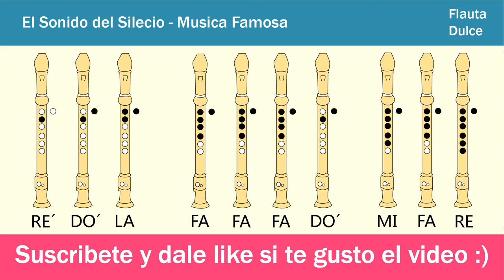El Sonido del Silencio en Flauta Dulce - Con NOTAS Animadas Faciles y EXPLICADAS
Hola Chicos, en este video veran como tocar la musica El Sonido del Silencio en flauta dulce tanto en tipo barroca como alemana.Y lo mas importante  con las notas explicadas de manera facil y sencilla

Letra de la Cancion :
Autor :Alex Campos

El sonido del silencio, el que no quiero escuchar
Es aquella noche fría en la que quiero evitar,
El sentirme descubierto cuando el sol me quemará
Para que seguir riendo cuando siento que no estas
Para que quiero los mares si mi barco se hundirá
Para que seguir viviendo si a lo lejos tu estas
Que las fuerzas se me agotan mi alma esta por comenzar
Otro día en silencio el que acaba de pasar
Pasa y pasan los minutos en mi oscura soledad
Soledad que se alimenta del silencio de tu boca
Esa boca que sonríe pronunciando así mi nombre
Aquel nombre que me diste diciendo que si mi amor
Es mi amor que en ti espera y que siempre esperará
Es tu amor que me condena a esta eterna libertad
Y aunque pasen mil silencios
Pronto sé que me hablarás
Pronto sé que me hablaras
El sonido del silencio donde sé que escucharás
El susurro de mi canto y el grito de mi llamar
El llamado de mi alma pidiendo tú libertad
Yo quiero seguir riendo aunque el llanto aquí esta
Aunque el barco se me hunda se que yo podre nadar
La corriente de este río a tu amor me llevará
Tu eres mi fortaleza, mi escudo y mi lanzar,
Eres todo lo que tengo cuando siento que no estas,
Eres tu mi compañía en esta oscura soledad,
Vuelve, vuelve el momento, de escucharte, en tu silencio
Soledad que se alimenta
Del silencio de tu boca
Esa boca que sonríe pronunciando así
Mi nombre, aquel nombre que me diste diciendo
Que si mi amor, es mi amor que en ti espera y que siempre
Esperara, es tu amor que me condena a esta eterna libertad
Hablame Señor
Hablame Jesús
Hablanos Jesús, hablanos Jesús